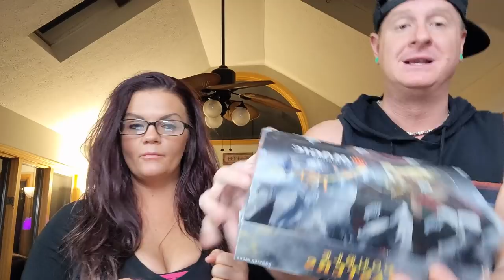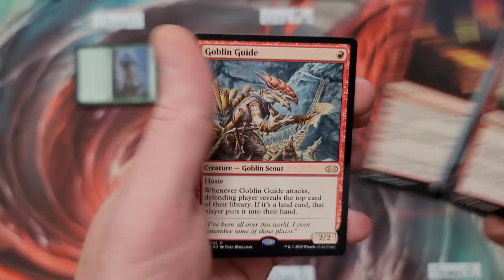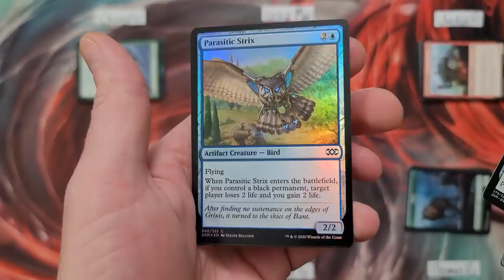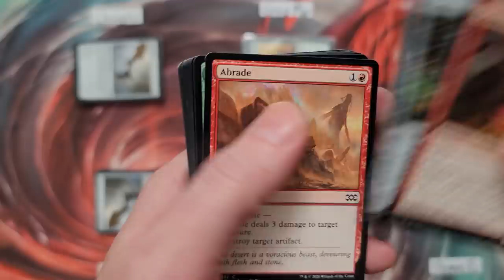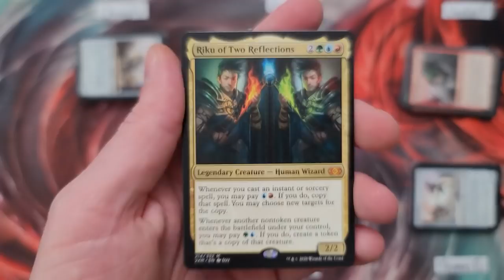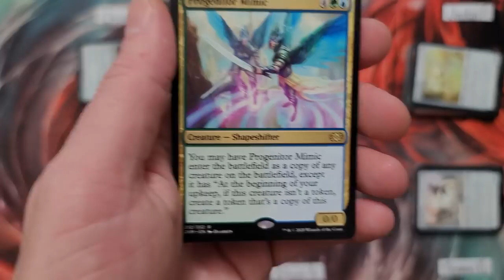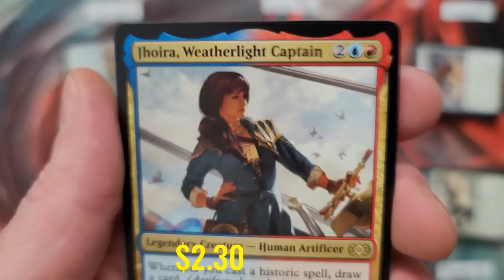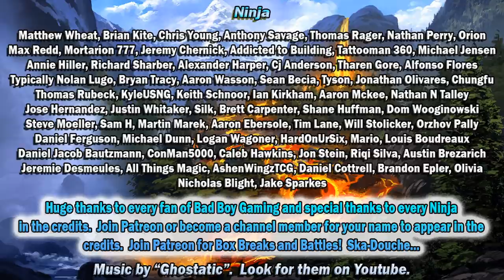HIGH END $600 DOUBLE MASTERS BOX BATTLE Winner Takes All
Double Masters Draft Booster Boxes are $600 Box!  In this winner takes all, 6 MTG players faceoff in BATTLE!  Winner is determined by TCGPlayer market value pricing.  Here's what happened.